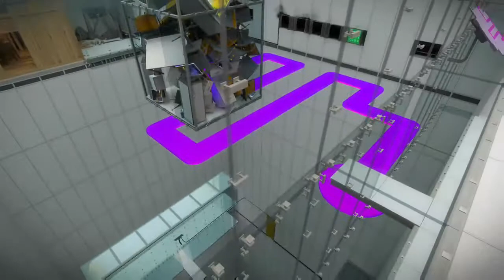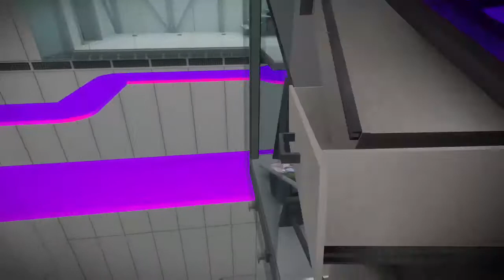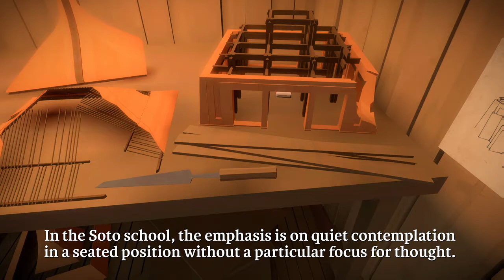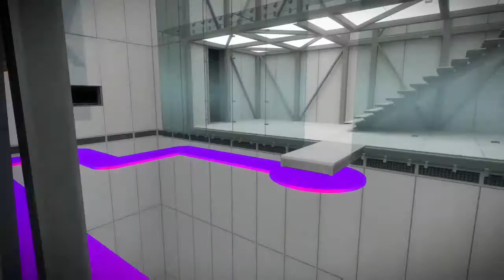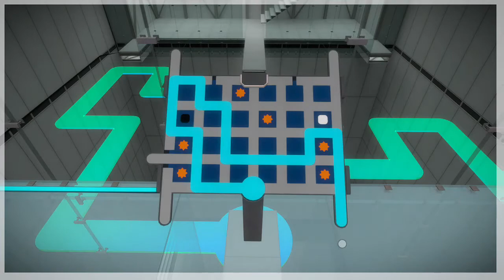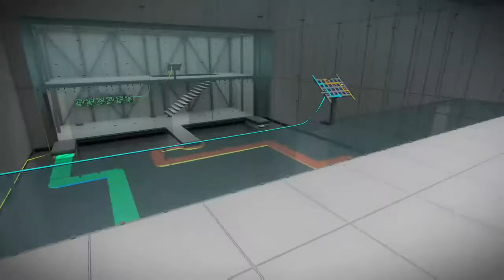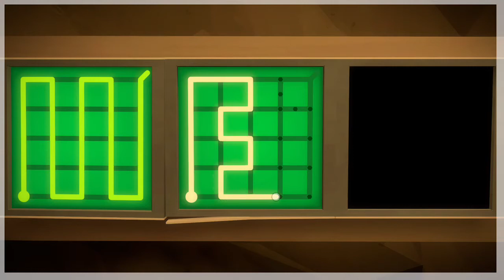Witness Co Stream 7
Another co-stream with angelsk of the Witness. This time we began our trek down into the Mountain. We eventually found a fork in the road for the Challenge. We decided to take the road towards the challenge. I did one try on my own completely and completed 13/14 puzzles. The puzzles in this one are getting pretty rough, but all the rules were really coming together for this.

To see the co-stream video, please consider viewing Angelsk's video at the following link: